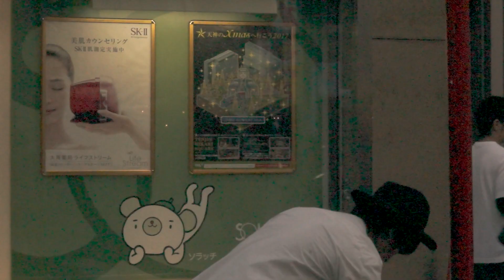中村竜大 路上ライブ2017.11.3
2017年11月3日(金)
福岡県福岡市内某所で行われたライブの映像です。